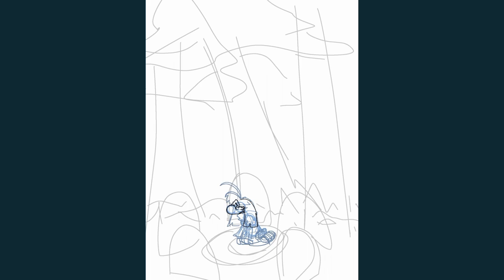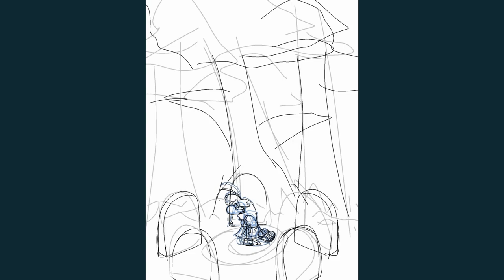Beatrice is In the Glade of Dreams... - Speedpaint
Beatrice was teleported from her world to the Glade of Dreams. How?
No one knows... She doesn't remember how she ended up here. Everything is erased. Dark. But not cold.

"Where... am I?" - she asked mentally...
As soon as she slowly but stood up, she looked around.

There was no one. Except for the blue fireflies... She wondered where the exit from here was...

Time passes... a little, but not so little.
Beatrice keeps wandering through the dark forest, never finding a way out...
Will she get out?.. We'll find out later...